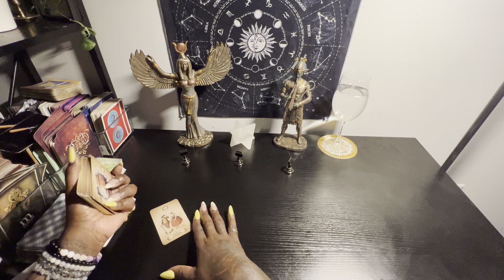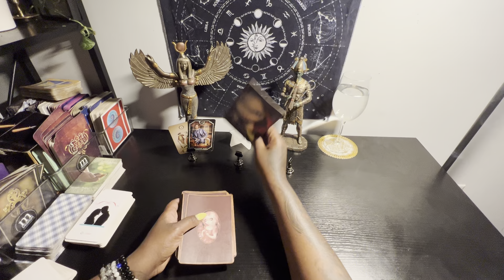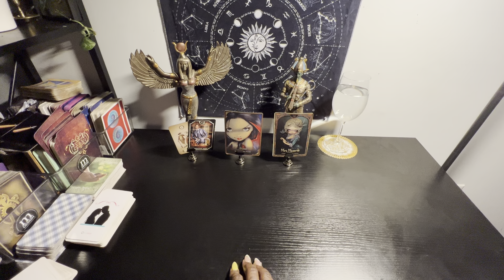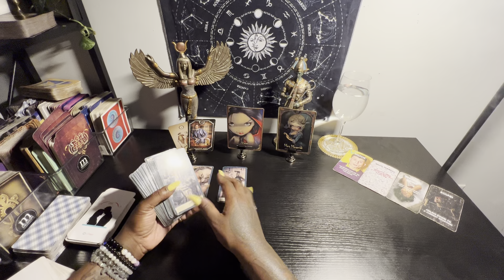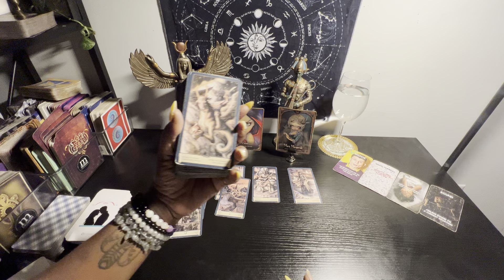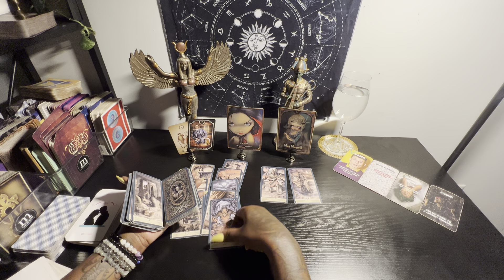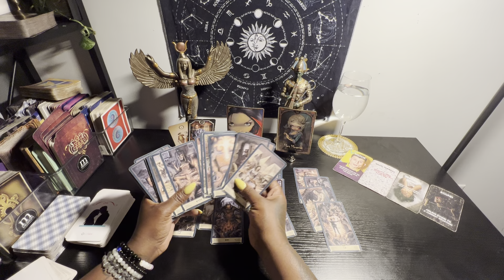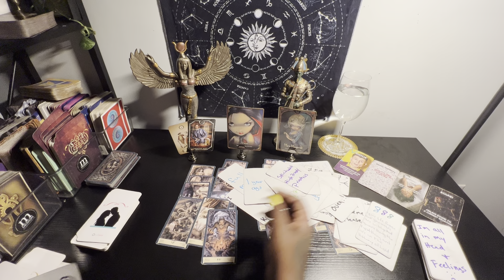This person really went to far to hurt you😤🥺